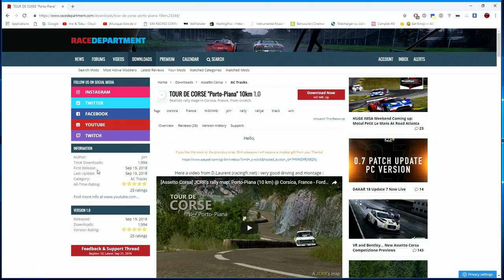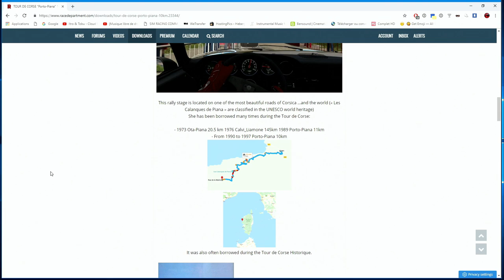ASSETTO CORSA - RALLYE / TOUR DE CORSE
ça faisait un moment que je ne vous avait pas proposé de Rallye, cette fois c'esr sur Assetto corsa.
Une spéciale très technique et difficile, entre montage et muret!!!
Je vous embarque pour 10km en full, Boite H et embrayage.